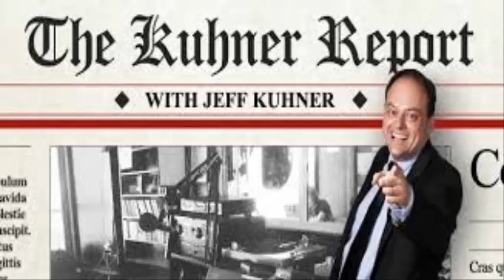The Kuhner Report - September 11 2017 [Part 1]